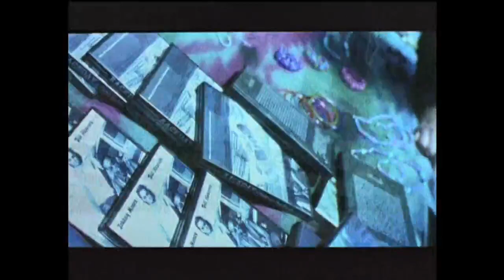Inicio DVD La Caida 2005 (Argentina)